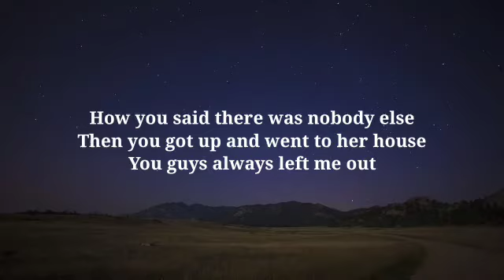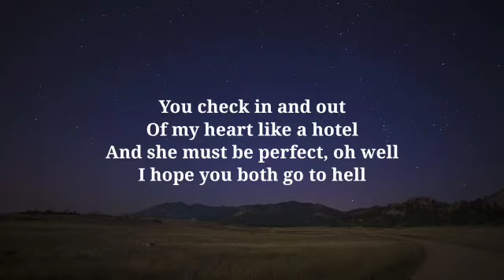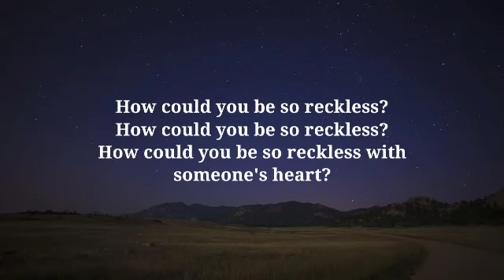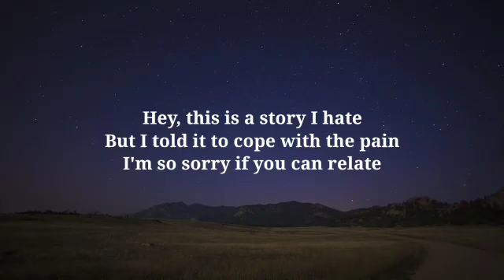Madison Beer - Reckless (Lyrics/Song)